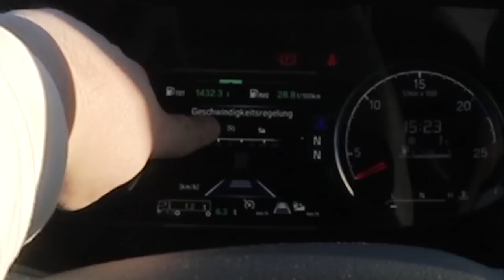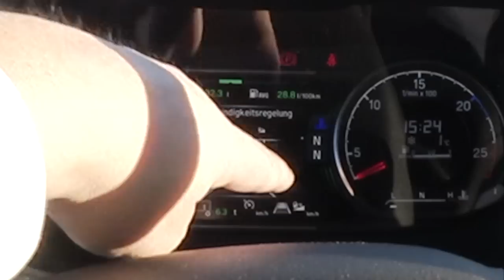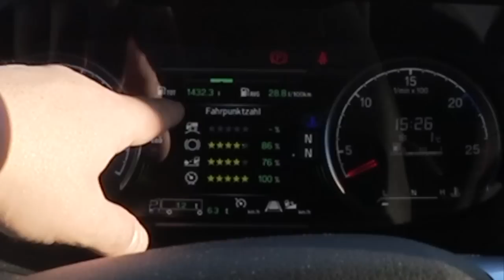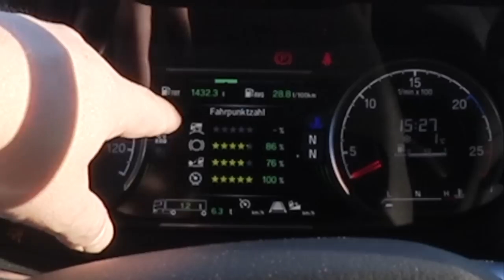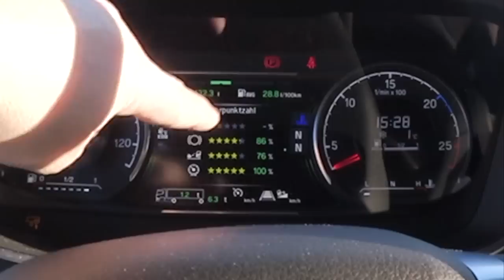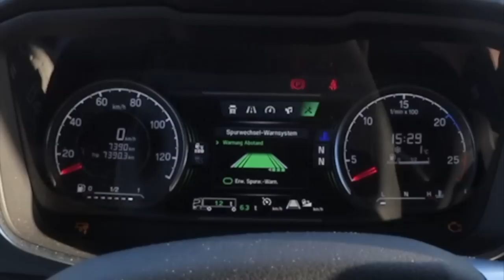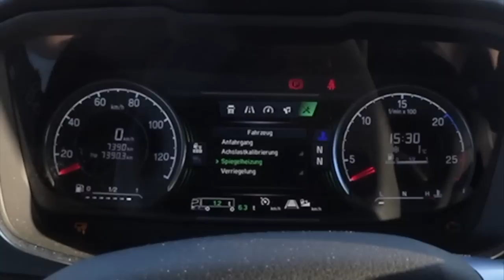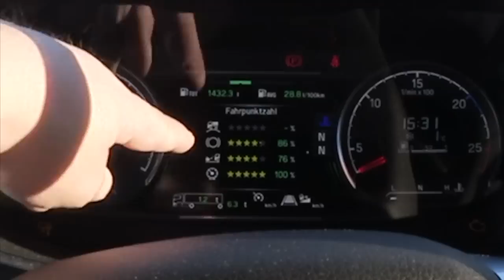Die neue Generation Scania, mein Fazit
► Facebook Seite : German Truck Driver